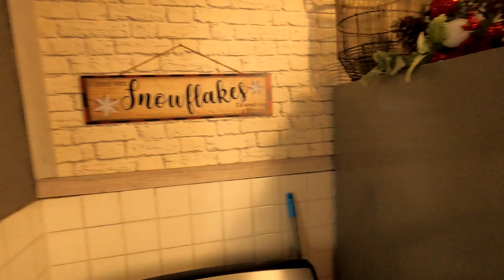Merry Christmas and Happy New Year!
This is the end of 2022 and we want to wish you all a Merry Christmas and a Happy New Year!